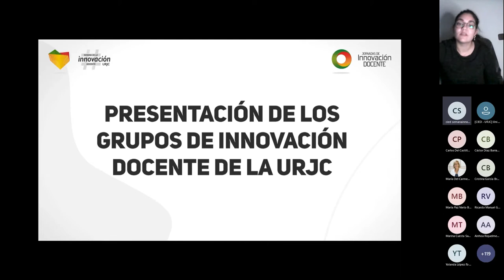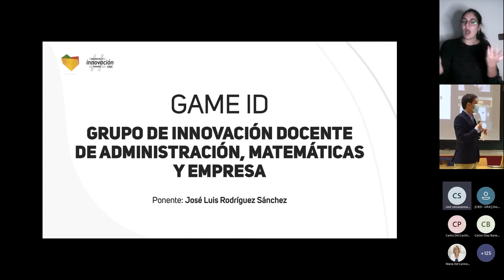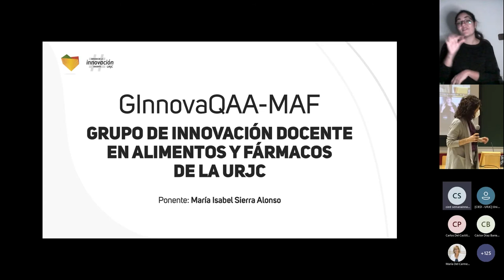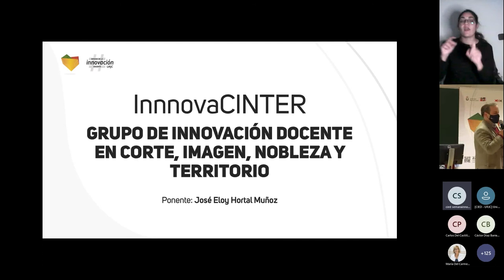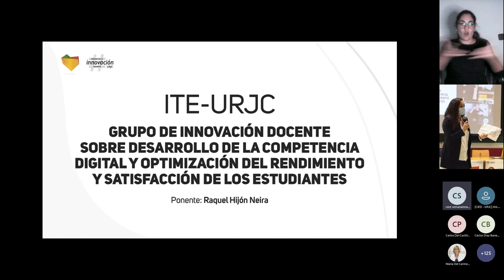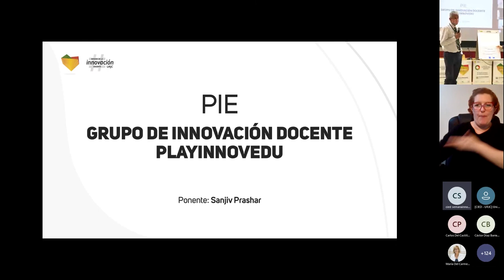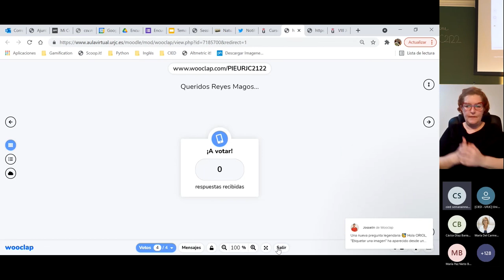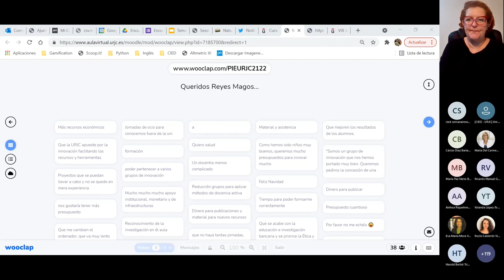jidURJC: Presentación de los Grupos de Innovación Docente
III Semana de la Innovación Docente - jidURJC: Presentación de los Grupos de Innovación Docente

aulavirtual.urjc.es
cied.urjc.es